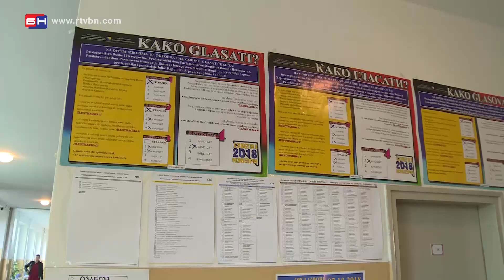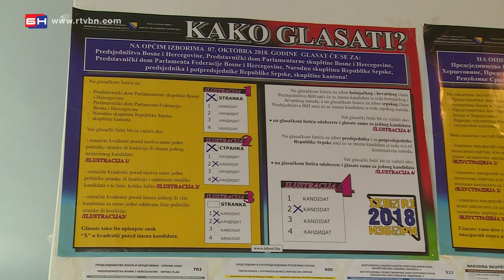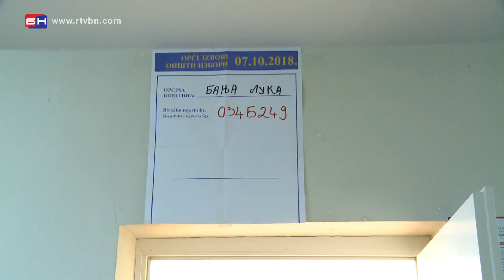SDS o zloupotrebi glasova - Banja Luka (BN TV 2020) HD